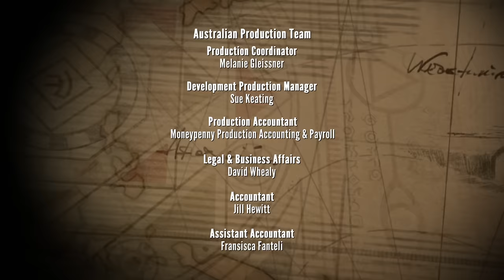Tunnel | The Deep Season 1 🦈 Ep 16 | HD Full Episode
The Nektons are sucked into a strange underwater tunnel in the Antarctic ice, and Kaiko is injured. Nereus arrives and warns them that the tunnel is actually a gigantic sea worm and a Monumental. He tells them about Monumentals and warns them that they have to be careful to avoid waking them. With Nereus' help, they rescue Kaiko and escape, barely avoiding waking the creature fully.